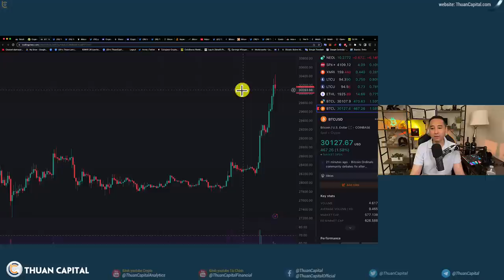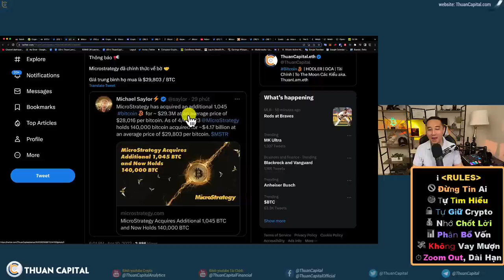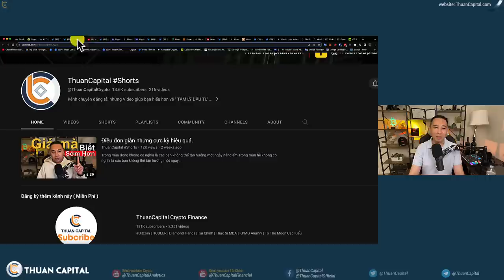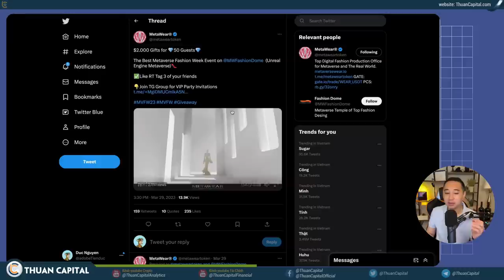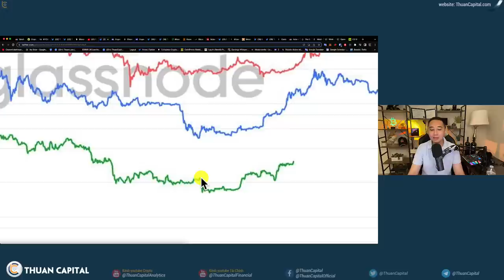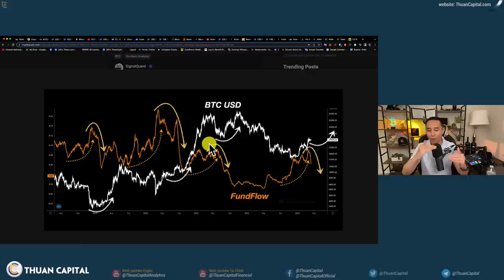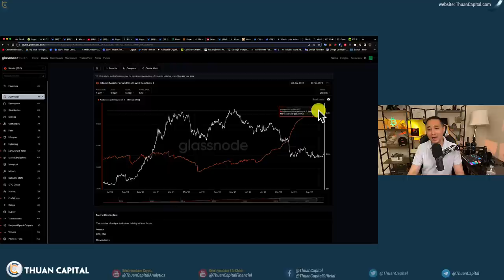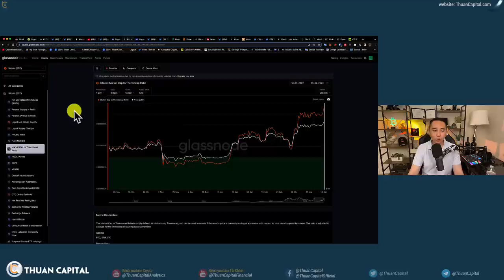1575 (Part 1) Lý Do Giá Cả Tăng Giảm | Onchain - Nhìn Lại Vùng Tích Luỹ BTC | Microstrategy Về Bờ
⏱️ TIMESTAMPS
00:00 - BTC có giá $30K, Thị trường chứng khoán im lặng, Dầu dừng $80, Vàng $2000. Vốn hoá thị trường crypto tăng 4.4%
03:16 - Microstrategy đã chính thức về bờ 🤝 với 140K BTC
05:02 - Phần lớn lệnh short bị thanh lý - CoinGlass
07:06 - Lý do tại sao giá tăng?
08:15 - Quảng cáo tài trợ
10:04 - Lý do tại sao giá tăng? (tiếp theo)
14:42 - Tương quan giữa giá BTC với Tỷ lệ dòng tiền trên các sàn giao dịch
17:17 - Thị trường vẫn đang phát triển - BTC vẫn là nơi lưu trữ giá trị
18:47 - Onchain: gần 1 triệu địa chỉ ví có hơn 1BTC
19:56 - Onchain: NUPL - 1 năm trong vùng tích luỹ, sang vùng lạc quan
20:34 - Onchain: Số BTC có lời tăng